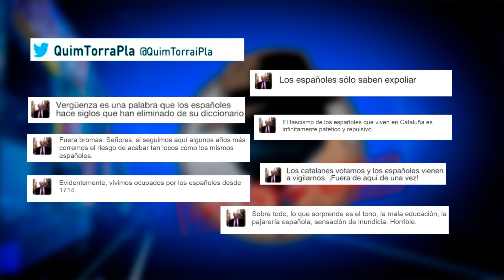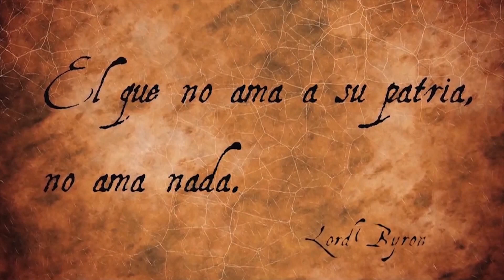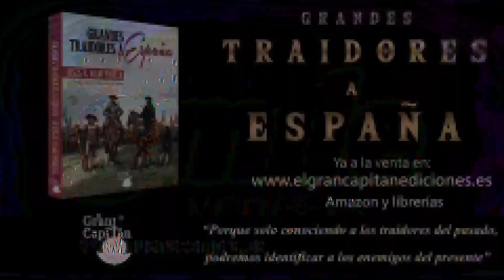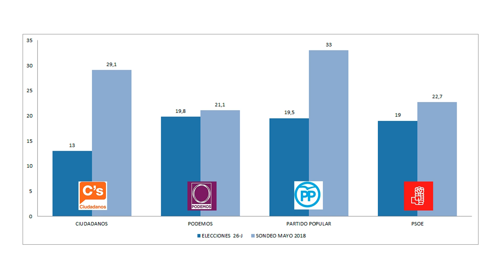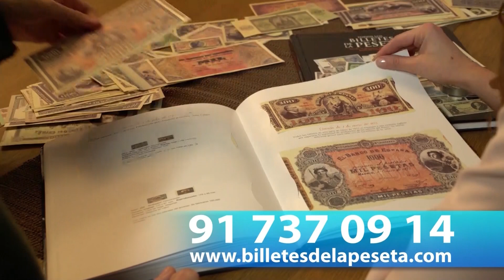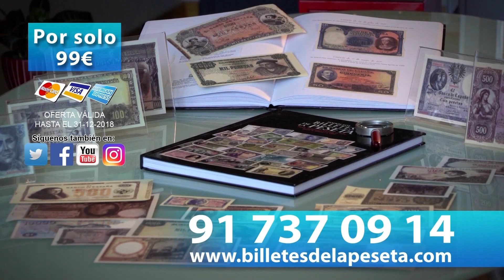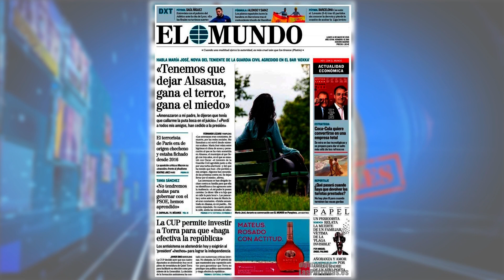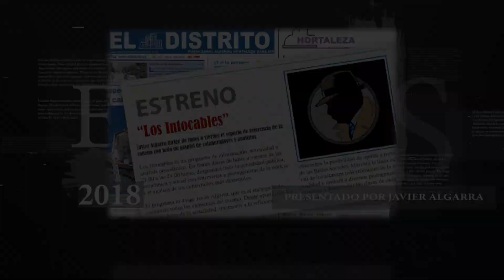LOS INTOCABLES el nuevo programa de Javier Algarra 14 05 18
Programa de información política presentado por Javier Algarra en Distritotv